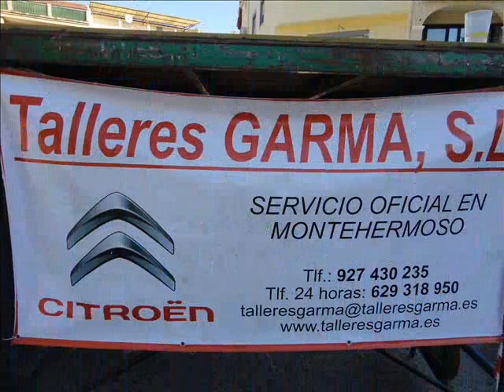FERIA DEL AUTOMÓVIL. TALLERES GARMA. MONTEHERMOSO 2016.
FERIA DEL AUTOMÓVIL CELEBRADA EN MONTEHERMOSO EL 21 DE AGOSTO DE 2016.